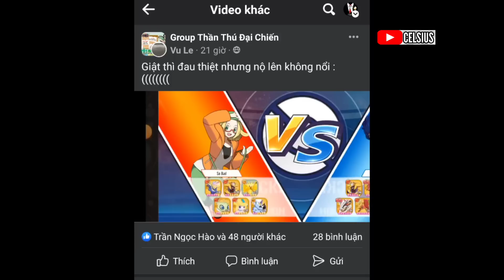Thần Thú Đại Chiến : Ngày 2 Đấu giá S+ Zeraora | Định hướng Tương lai thành Bộ đôi với S+ Marshadow